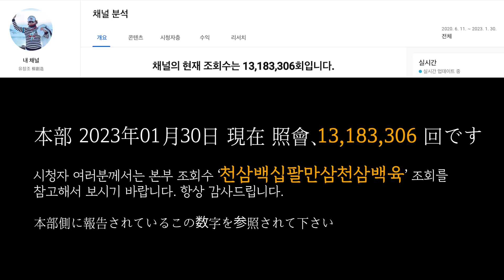유창조 (柳創造) - 건강을 위한 골프 퍼팅 NO.03 健康のためのゴルフパッティング NO.03